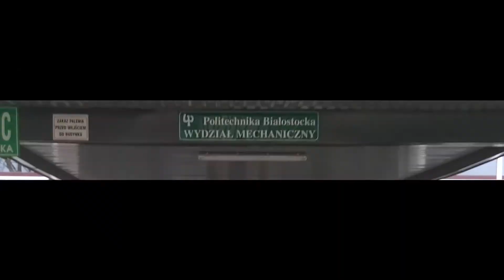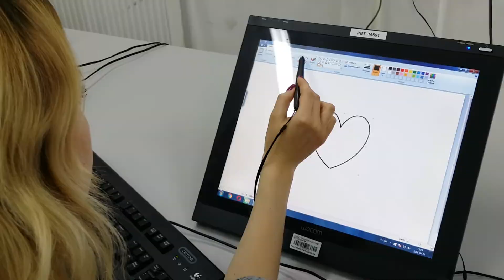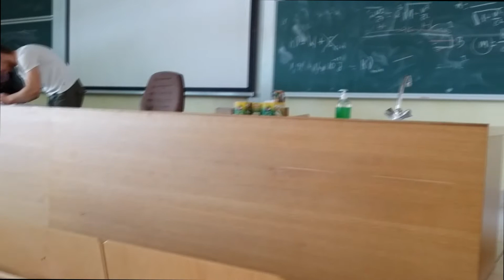Skowroński, Kurzyna - Wydział Mechaniczny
Film o Wydziale Mechanicznym
Muzyka: Perfect - Kołysanka dla nieznajomej
Muzyka wykorzystana wyłącznie do celów edukacyjnych.